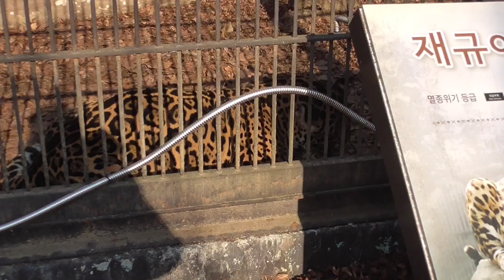서울대공원 재규어 재순(23.01.12)~울음보가 다시 터진 재순이